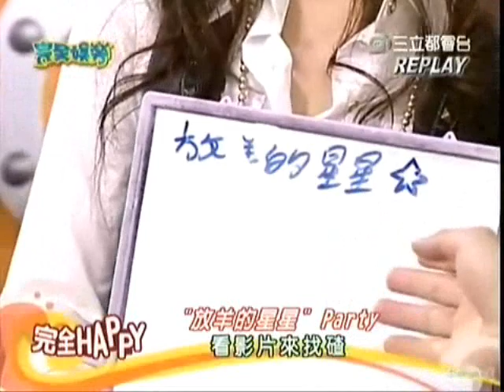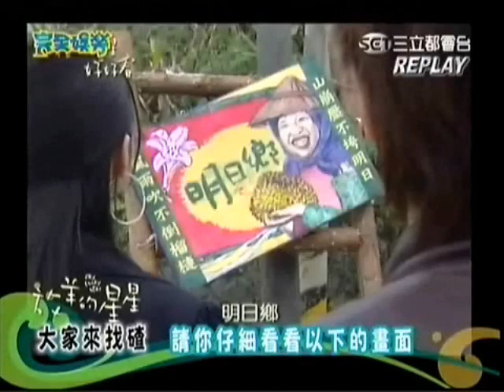My Lucky Star cast on WQYL on Mar 10, 2007 part 4/7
Jimmy Lin, Yoo HaNa, Leon Jay Williams, and Hong Xiao Ling on WQYL to promote My Lucky Star

Summary of the games:
The 4 leads were on the show to promote My Lucky Star the day before it debuted. They played some games. Jimmy and Hana were on a team and Leon and Hong Xiao Ling on another. They had handcuffs on and Had to fold an airplane, a box and a star. Leon said he had handcuffs on when he was in the army. The 2 hosts had problems unlocking the cuffs and jimmy helped them. He said he was good at it from working with them for several months.

2nd game:
they watched some clips from MLS and answered questions. what's the color of the bunny in the Dui Wang MV. what's the time on the clock. What's on the height chart that hana was in. what's the word on the door, etc.

3rd game:
leon, Hong and host drank lemonade. the other team had to decide who had the bitter lemon juice and who just pretended.
Jimmy, Hana, host ate mustard cracker. Hong asked jimmy to take a 2nd bite. he was unwilling to and fed it to Hana. Leon figured out it was jimmy because of his facial expression after he ate the cracker.

4th game:
matchbox car racing